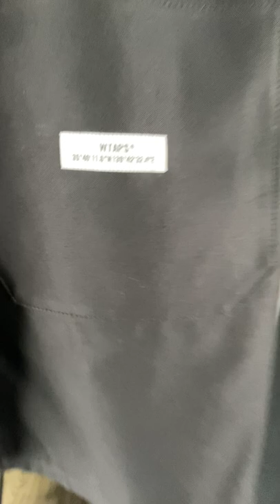小黑痣【開箱】WTAPS 2021SS SEAGULL 01 / SHORTS / COTTON. SATIN 純棉 厚磅 短褲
バックサテンを使用したウエストゴム仕様のショーツ。ゆったりとしたシルエットのショートレングス。左脇裾に挟み込みのピスネーム、ヒップポケットにブランドロゴの織りネーム付き。

COLOR :BEIGE, BLACK, NAVY, OLIVE DRAB
SIZE :SMALL, MEDIUM, LARGE, X-LARGE
FABRIC :COTTON 100%

Waist width 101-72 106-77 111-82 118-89
Hip 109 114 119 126
Front riser length 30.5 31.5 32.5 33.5
Inside seam length 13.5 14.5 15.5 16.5
Hem width 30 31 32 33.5

從事日本服飾代購業多年
總想多為這個自己喜歡的服飾文化做些什麼
透過實品開箱的方式，將商品分享也介紹給大家
目前單純的使用手機，拍攝手法一鏡到底
沒有那些剪輯與誇大不實的效果，讓你看到最真實的商品原貌與感受。

對商品有需求或者有其他疑問，歡迎來訊來信聯繫。

小黑痣. 唯一官方Instagram